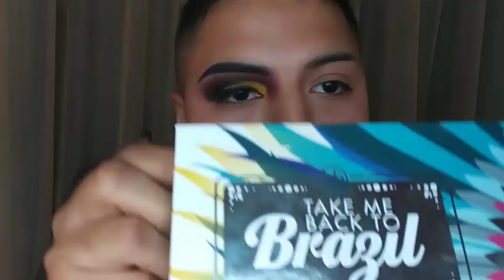Sunny with a side of shade 😂 tutorial